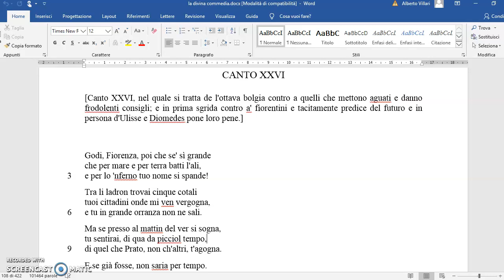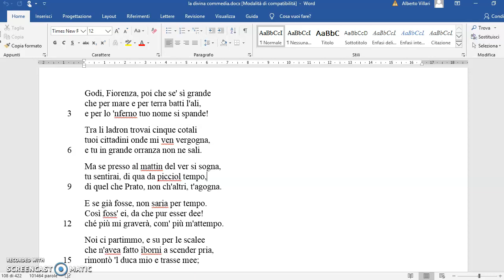Canto XXVI vv 1 12